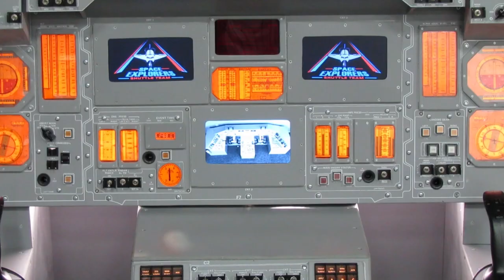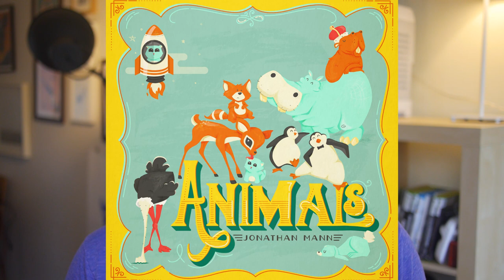Kittens In Space | From The Album "Animals" | Jonathan Mann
(yes, that's the real URL!)

It's 13 songs about animals. Over the next 10 weeks I'll be releasing videos for the songs on the album! GO BUY IT! :-)